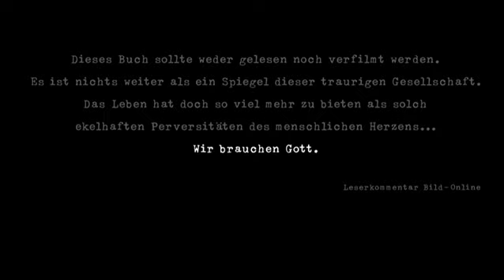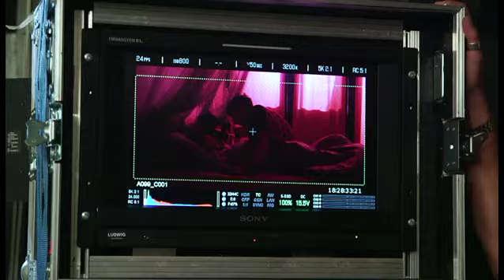FEUCHTGEBIETE - Official Making of - HD (German / Deutsch) - 100% jugendfrei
Sie experimentiert beim Masturbieren gern mit Gemüse. Körperhygiene ist ihrer Ansicht nach weit überschätzt. Sie provoziert ihre Umwelt, indem sie ganz unmädchenhaft ausspricht, was andere nicht einmal zu denken wagen: Das ist Helen Memel!
Helen (CARLA JURI) ist eine Herausforderung für ihre geschiedenen Eltern (MERET BECKER und AXEL MILBERG) -- und wünscht sich doch nichts sehnlicher, als eine wiedervereinte Familie. Geborgenheit findet sie nur bei ihrer Freundin und Blutsschwester Corinna (MARLEN KRUSE), mit der sie kein gesellschaftliches Tabu auslässt.

Als Helen sich eines Tages bei einer missglückten Intimrasur verletzt, muss sie ins Krankenhaus. Dort ist sie nicht nur für Chefarzt Prof. Notz (EDGAR SELGE) ein ungewöhnlicher Fall. Ihr ungestümer Witz und ihre Wahrhaftigkeit machen sie zu einer Sensation im ganzen Krankenhaus. Helen wittert die Chance, ihre Eltern am Krankenbett wieder zu vereinen und findet in ihrem Pfleger Robin (CHRI-STOPH LETKOWSKI) einen Verbündeten, dem sie dabei gehörig den Kopf verdreht...